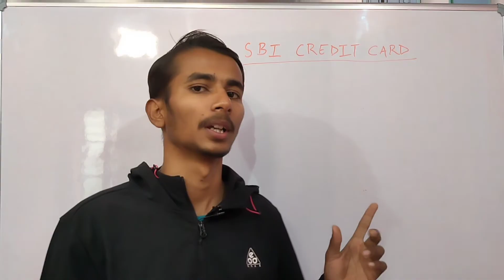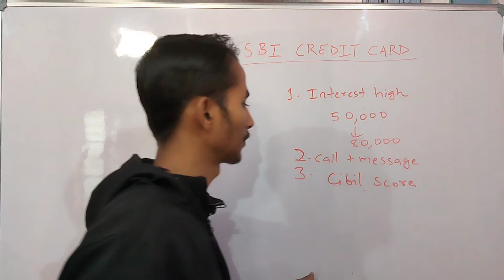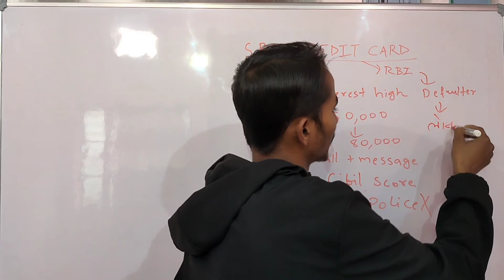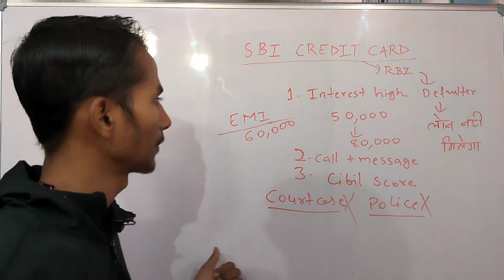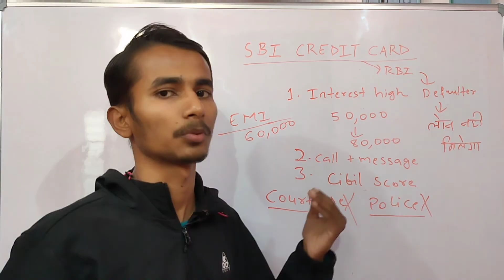Sbi credit card bill nhi diya to | Sbi credit card loan repayment nhi kiya to